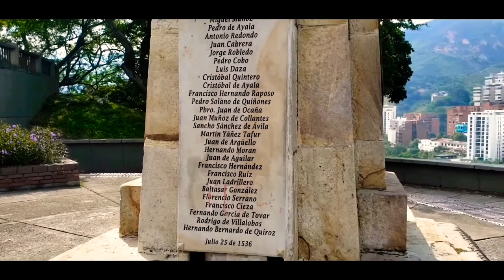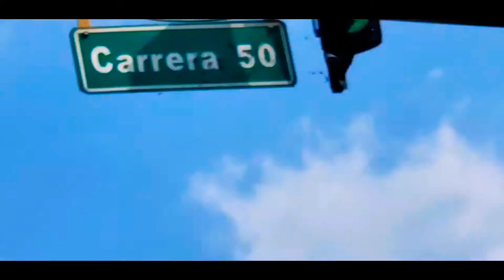De Borondo (2a parte)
Hoy visitamos el mirador monumento Sebastián de Belalcazar
bajamos por la avenida Colombia un ratico por el peñón, comemos algo rico , luego hacia el barrio granada , calle quinta y sur.
subite!!